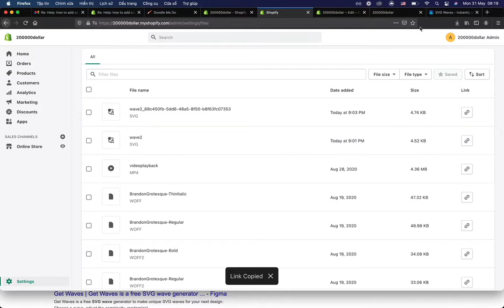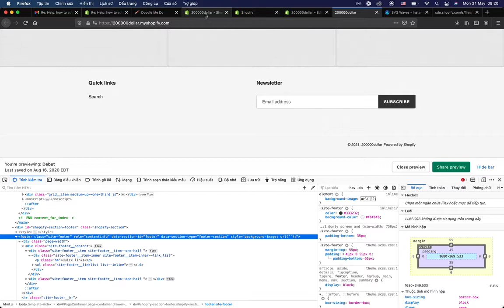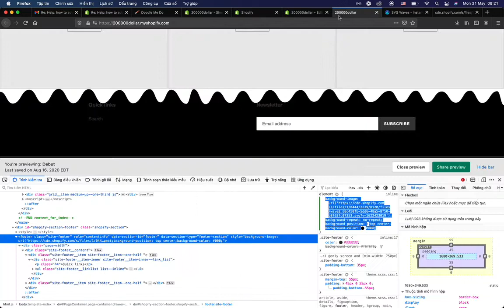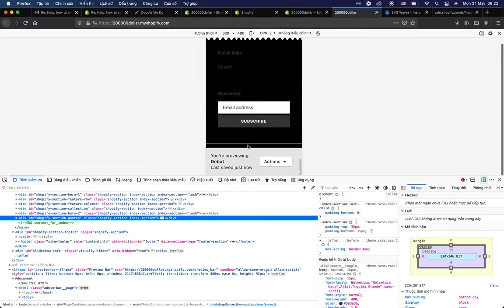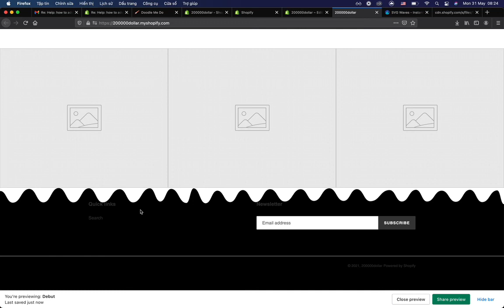Make Waves Line with CSS | Shopify theme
Build Shopify Page faster with PageFly PageBuilder app (support 24/7).